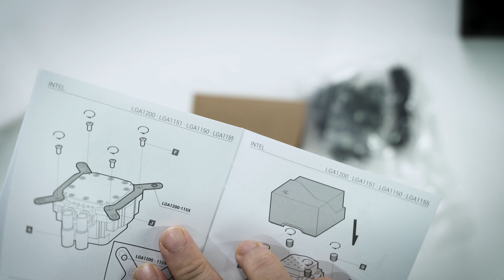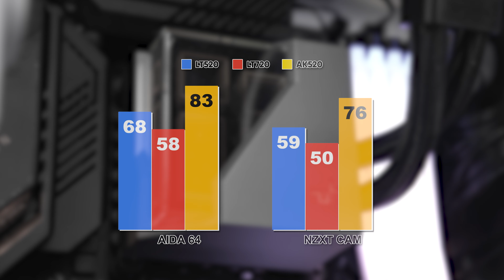Liquid Cooler Murah Untuk CPU Panas Tahun Ini! Review Deepcool Infinity LT520 & LT720 Liquid Cooler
Saya review dua Liquid Cooler terbaru dari Deepcool iaitu Deepcool Infinity Series LT520 dan LT720.

Timestamp:-
0:00 - Review Deepcool Infinity LT520 & LT720 Liquid CPU Cooler
1:45 - Cara Pasang Dekat Intel Core i7-12700K
6:00 - Closeup Deepcool LT520 240mm Liquid CPU Cooler
7:00 - Masalah Yang Saya Hadapi Pasang LT520
8:00 - Performance Deepcool LT Series Liquid Cooler
10:00 - Isu Warranty Semua Liquid Cooler Yang Anda Kena Tahu (PENTING)